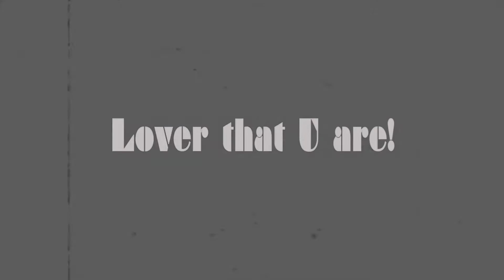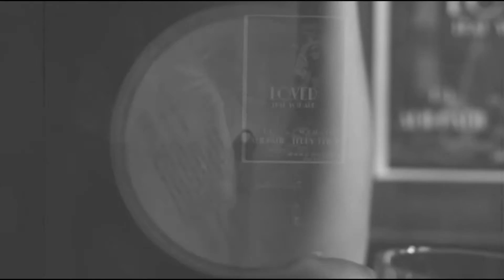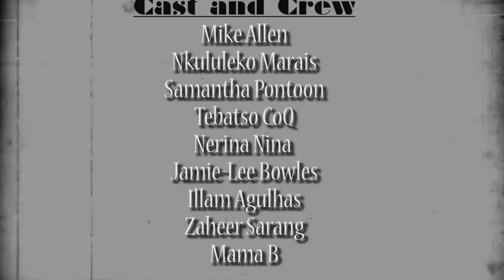Aliphatik ft. Terry-Leigh - Lover That U are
This beautiful video had to be launched today for Valentines Day!